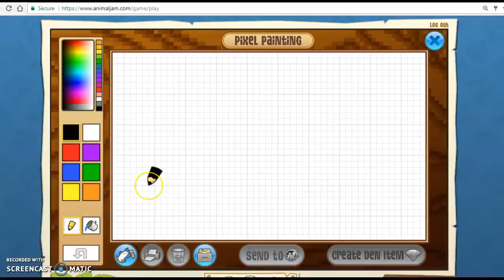first video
it ran out of time thats why theres no outro